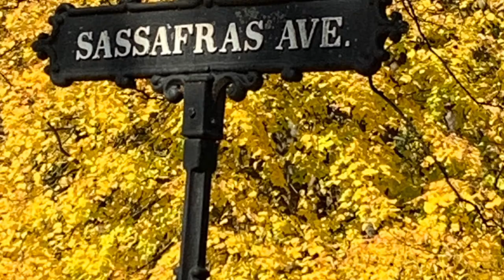Green-Wood Spirit Trailer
A trailer for Green-Wood Spirit. Photos by us. Music: Trees, performed by Bunny Berigan and his Orchestra.